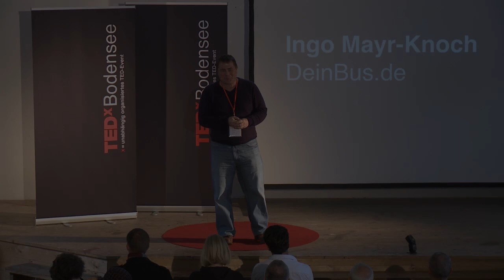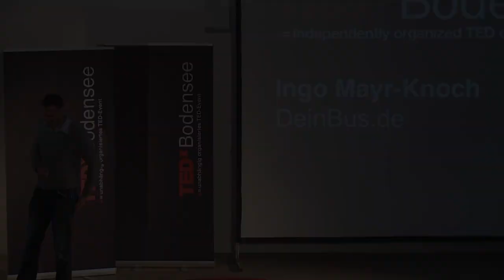DEINBUS.DE, das Startup und das Monopol: Ingo Mayr-Knoch at TEDxBodensee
Alexander Kuhr, Ingo Mayr-Knoch und Christian Janisch sind wohl das, was man erfolgreiche Jungunternehmer nennt: mit einer guten Idee haben sie mal eben eine ganze Branche umgekrempelt, und zwar keine geringere als den deutschen Fernverkehr. Mit ihrer Website DeinBus.de, auf der sich Fahrgemeinschaften für Fernbusse suchen und finden, haben sie eine günstige Alternative zu Bahn&Co geschaffen. Denn ob wegen Fernbeziehung, Praktika oder Numerus-Clausus -- dass Mobilität heute gerade unter jungen Menschen wichtiger ist als je zuvor, wissen die drei aus eigener Erfahrung. Indem es die Kunden sind, die den Fahrplan bestimmen, wird eine Gesetzeslücke ausgenutzt; das dazugehörige Gesetz verbietet nämlich bereits seit 1931 Fernbusse innerhalb Deutschlands. Manchmal braucht es eben nur etwas Mut zur (Gesetzes-)Lücke.

TEDx, x = unabhängig organisierter Event
Im Gei­ste der Ver­brei­tung wert­vol­ler Ideen ist TEDx ein Pro­gramm lo­kal­er, selbst-or­ga­ni­sier­ter Events, die Men­schen zu­sam­men brin­gen, um eine TED-ar­ti­ge Er­fahr­ung zu tei­len. Bei ein­em TEDx-Event wer­den TED-Talks-Vi­de­os und live-Vor­trä­ge kom­bi­niert, um tie­fe Dis­kus­sion­en und Ver­bind­ung­en in einer klei­nen Grup­pe an­zu­re­gen. Die­se lo­ka­len, selbst-or­ga­ni­sier­ten Events wer­den TEDx ge­nannt, wo­bei das x für un­ab­häng­ig or­ga­ni­sier­tes TED-Event steht. Die TED-Kon­fer­enz lei­stet all­ge­mei­ne Hil­fe­stel­lung­en für das TEDx-Pro­gramm, je­doch sind TEDx-Events im­mer selbst-or­ga­ni­siert (un­ter ge­wis­sen Auf­la­gen und Re­geln).

TEDxBodensee ist unser re­gional­er Event mit Ideen und Ta­len­ten am See.